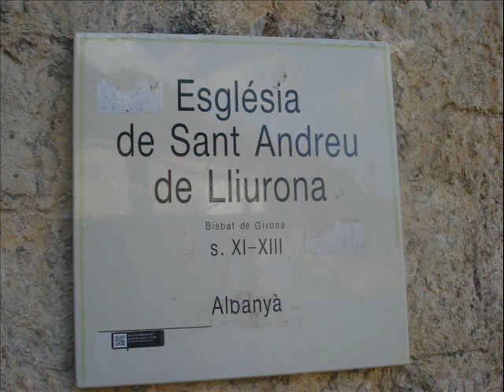ALTA GARROTXA ALT EMPORDA